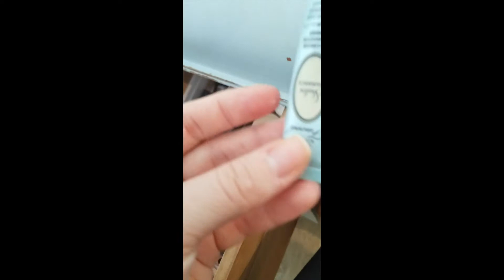Shop My Stash -- Full Face of Makeup I Forgot I Had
Hi Everyone,

I did another shop my stash video, I hope you guys don't mind! I figured theres nothing better than actually using the products you have :)

⭭⭭Mentioned Used/Products ⭭⭭
Brushes/Tools
Joe Fresh blending sponge
Real Techniques ultimate buffing brush
Real Techniques blush brush
elf airbrush stipple brush
bareMinerals tapered blush
morphe m505/ 321/ jh33
elf spoolie
Makeup
Smashbox photo finish Foundation primer
Makeup Forever matte velvet skin
Laura Mercier recover pot2
MAC Prep & Prime CC
Rimmel London Contour
Hank and Henry lust and Lush
makeup Revolution highlighting drops champagne
Covergirl brow pomade
Mariposa eyebrow mascara
Pur Cosmetics fully charged mascara
Too Faced Shadow insurance Beauty treats roses palette
Physicians Formula eye booster in Black
colourpop matte liquid lipstick bumble
Elf lip lacquer Rose honey

VIDEO MUSIC
Dododododoododo - bloopers reel music